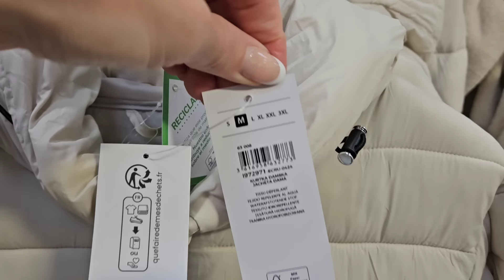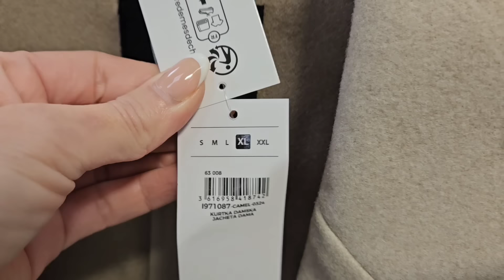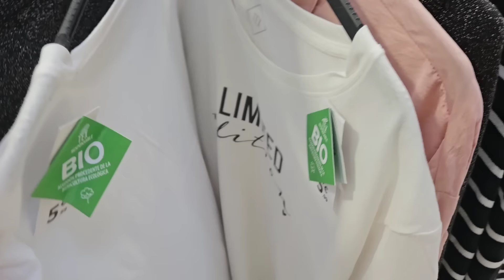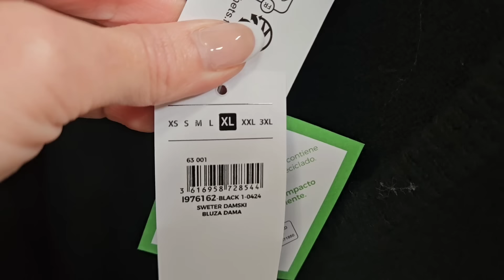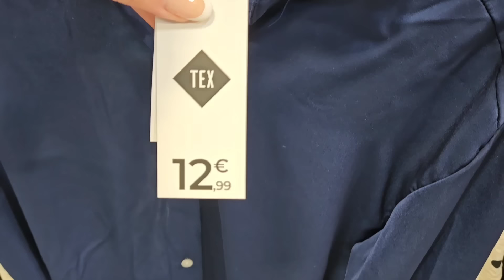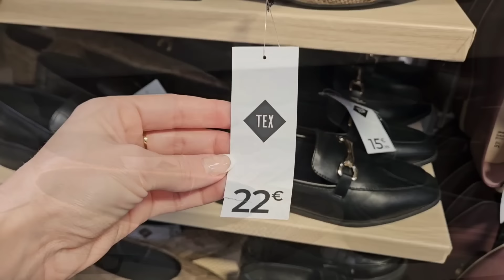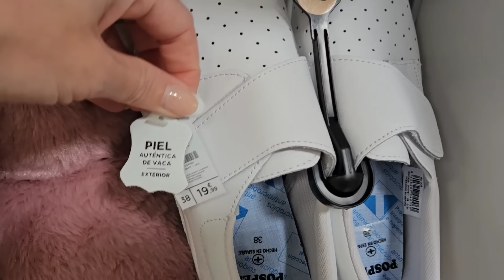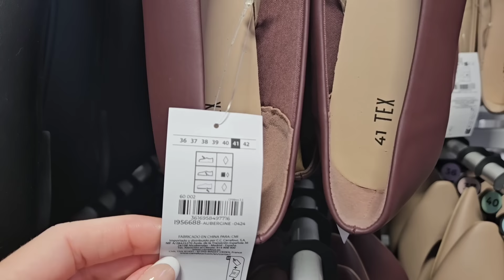Carrefour NOVEDADES Otoño Invierno Resumen Tendencias Ropa Chaquetas Abrigos Chalecos Botas Botines